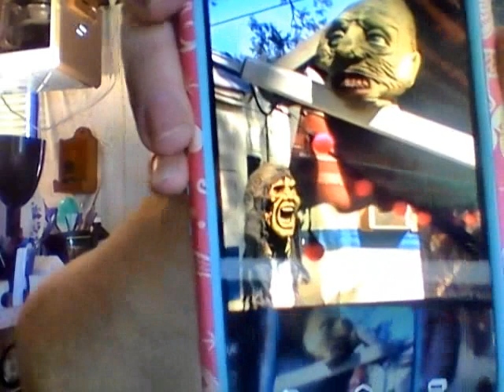OCTOBER 1 2016 SATURDAY - IT'S NEVER COMPLETELY HOPELESS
T. Heide

Facebook page is SimplyTwee Beings

Keeping it real just like if you were sitting here with me. Please join me, have some tea or coffee.